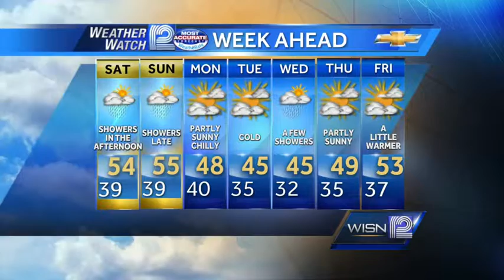Mark Baden's Forecast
Your weekend weather watch forecast from Chief Meteorologist Mark Baden.